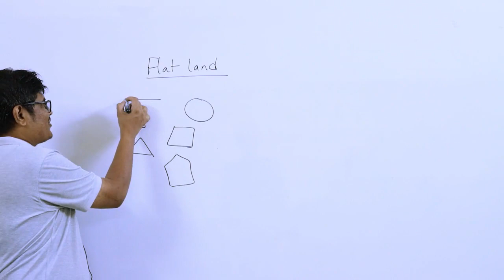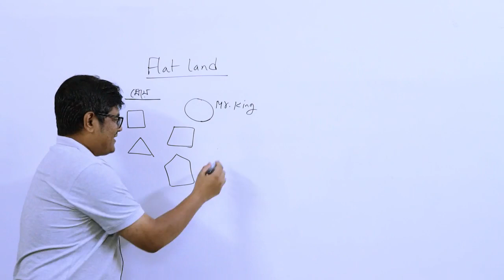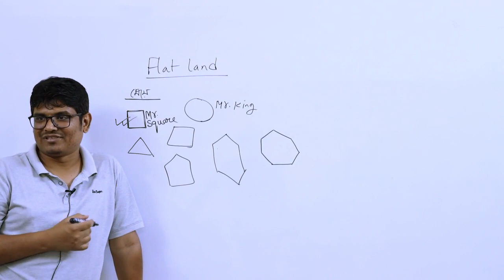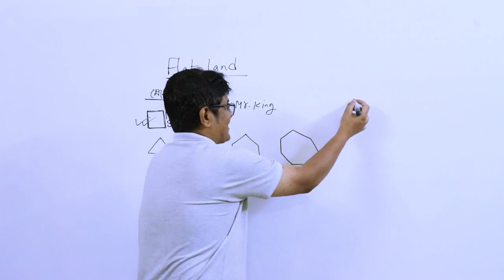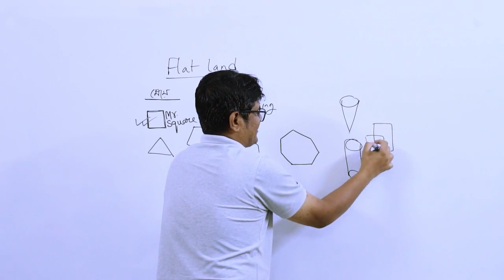চলো Flat land এর গল্প শুনে আসি।